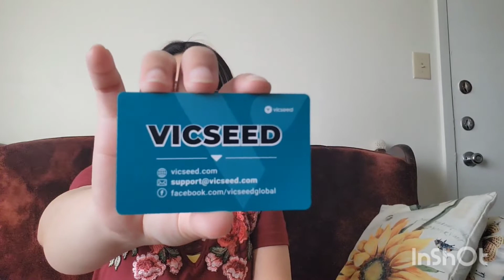Upgraded Tripod. From: VICEED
The Upgraded Tripod Main Features：

·Super Flexible to get any desired angle without any limitation
·67'' Tall Tripod, cram in more people or broader sceneries
·As light as 2 iPhones, so portable to take it anywhere
·Rock-steady Tripod, helps you take stable, clear, high-quality photos
·Upgraded remote with a strong signal, no traditional disconnecting problem